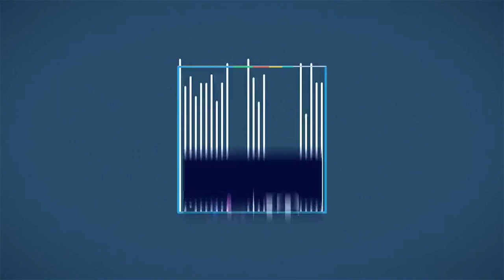63. Skipping Rope | Amazon Top Selling 2022 | Ali Baba Price | FBA | Gadget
Dear All,

This Channel focus to provide different range of innovate gadgets which can outsource or manufactured to start a business on different e-commerce platforms. Also provide price comparison of different best selling products on available product selling platforms.

Regards,
JT